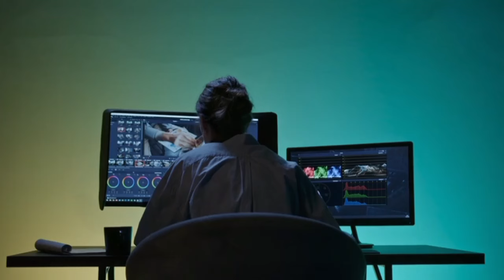Santhali Film South Style Re !! New santali Movie -2024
Movie Trailer Link
santhali film
santali film
new santali film
santali short film
new santhali short film
new santhali film
new santali short film
santali video
new santhali video
new santali short film 2024
santali film 2024
santali films
full hd santali film
latest santali film
khanchar miru santali film
new santali video
a santali short film
santhali video
santali song
santali short film 2024
msd santali films production
santhali film arjun santhali language
chorok chikan santhali movie
santhali film
new santhali video
chorok chekar heroine solma didi new santhali films
chorok chikan santali heroine salma didi
chorok chikar santhali film
santhali
chorok chikar heroine
chorok chikan
chorok chikan part 1
chorok chikan part 2
chorok chikan full movie
chorok chikan- heroine new film
new santali video
santali video
chorok chikan film santali
charok chikad santhali short video
super hit santhali films